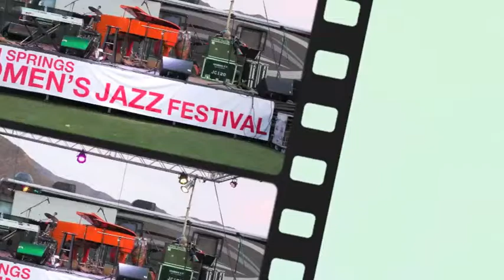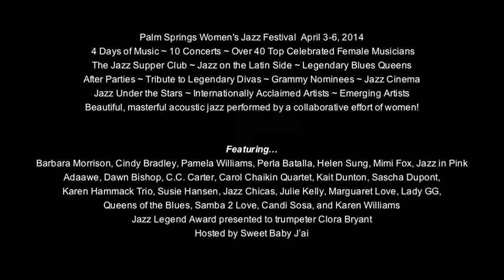PSWJF Promo Video 2014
Palm Springs Women's Jazz Festival Clips and Pics 2014.  Beautiful, masterful jazz performed by a collaborative effort of women!